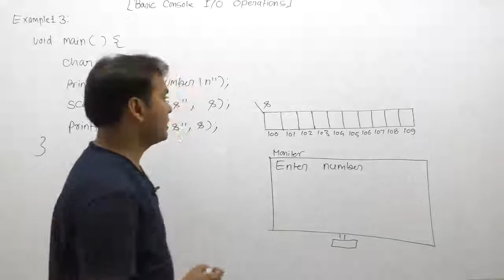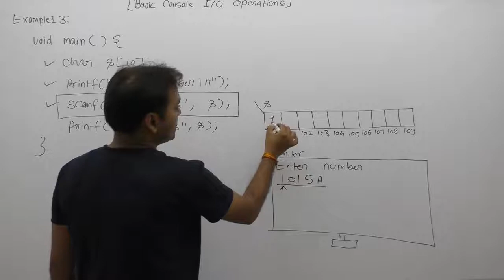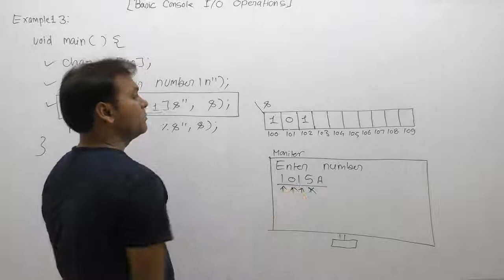Examples of Regular Expression in C-Part231 | C Language by Java Professional